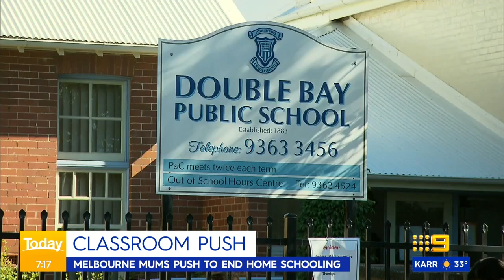Coronavirus: Melbourne mums pushing to end home schooling | 9News Australia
A group of Melbourne mums are banning together with a petition to get their children back on school grounds in term four.